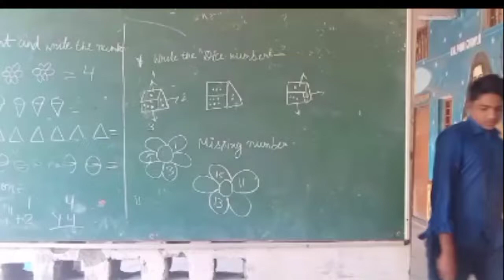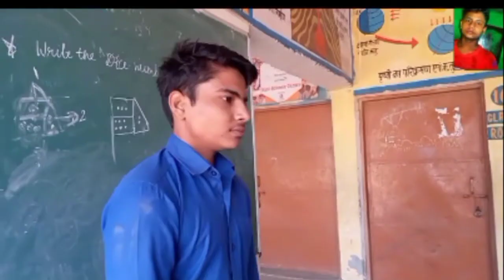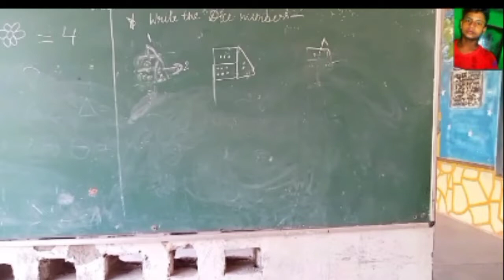Desi PaatShaala || Comedy Video || Chatka Group